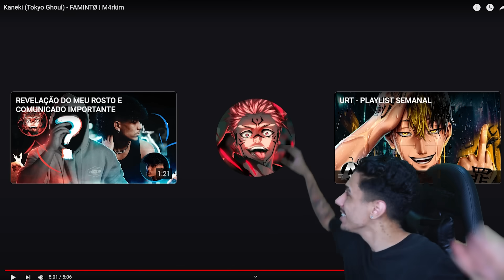O KANEKI É INCRIVEL MESMO !! React Kaneki (Tokyo Ghoul) | M4rkim ‹ Ine Games ›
Hoje eu reagi ao RAP DO KANEKI!!!
✖ Bora 5.000 Gosteis pra mais Reacts !?